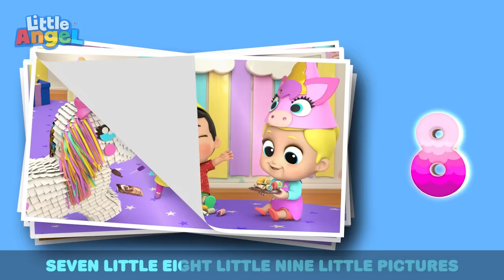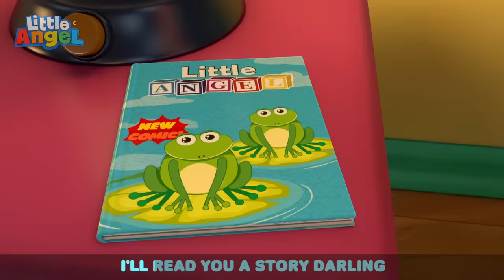Wheels on the Firetruck | Nursery Rhymes for kids - Little Angel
Watch this 3D Sing-Along by Little Angel.

Song Lyrics:

Song Lyrics:

What is that sound I hear, hear, hear?
Oh mommy, make it disappear
The scary sound is near, near, near
Please mommy, make it disappear

Firetruck goes wee ooo wee ooo
There’s nothing to fear fear fear
When you hear wee ooo wee ooo
Firetruck is near near near

Firetruck goes honk honk honk
But there’s nothing to fear fear fear
When you hear honk honk honk
The firetruck is near near near

Firetruck goes beep beep beep
When you hear beep beep beep

When I hear wee ooo wee ooo

00:00 What is that Sound?
03:05 No Boo Boo for Bingo
06:02 My Ice Cream Machine
09:08 Welcome to My Carwash
12:07 Ten in the Bed (Scary Edition)
15:13 Playtime Song (At School)
18:51 Jobs And Career Song
22:26 Itsy Bitsy Spider (Don't Be Afraid)
26:15 Finger Family Animals
29:27 Number Song (Cupcakes)
33:04 Jill Had A Little Lamb
37:13 Learning At School And Playground
40:26 Wheels On The Ambulance
43:50 12345 Once I Caught A Fish Alive
47:40 I Want To Be A Fireman
50:52 Getting Ready For Bed
54:48 Johny Jonhy Yes Papa (Who Ate The Cupcakes)
58:36 Jingle Bells